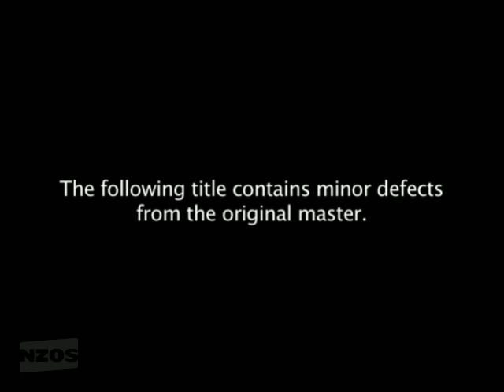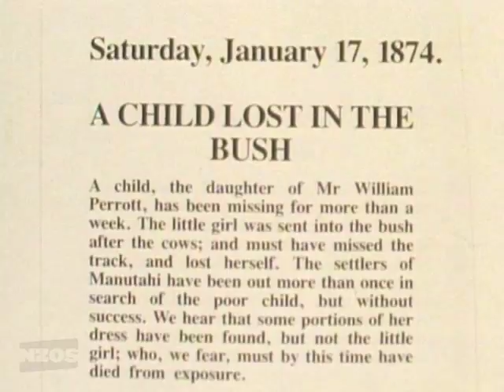HERA NGOUNGOU nee CAROLINE PERRETT Pioneer women